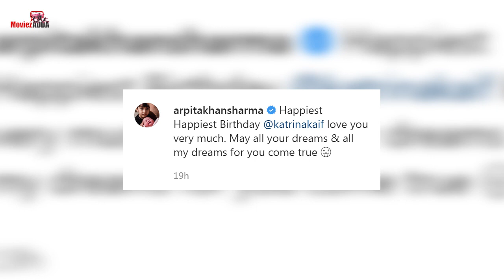Salman Khan की बहन Arpita Khan को Katrina Kaif ने इस तरह से किया धन्यवाद जानिये पूरी कहानी